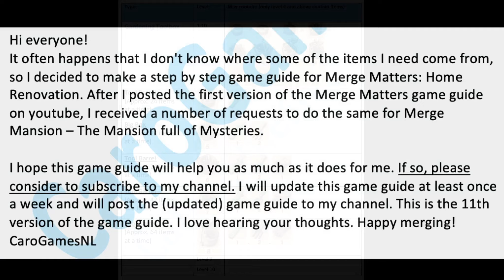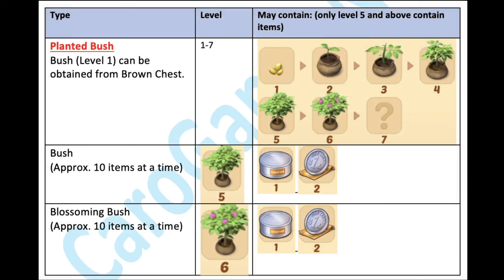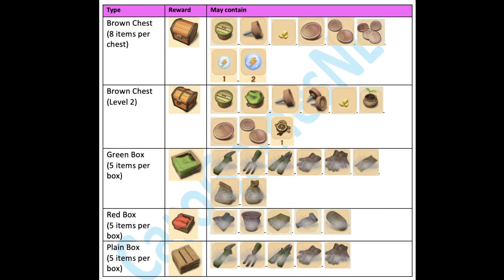Merge Mansion - GAME GUIDE - Part 11 - CaroGamesNL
Hi everyone!
It often happens that I don't know where some of the items I need come from, so I decided to make a step by step game guide for Merge Matters: Home Renovation. After I posted the first version of the Merge Matters game guide on youtube, I received a number of requests to do the same for Merge Mansion – The Mansion full of Mysteries.
I hope this game guide will help you as much as it does for me. I will update this game guide at least once a week and will post the (updated) game guide to my channel. This is the 11th version of the game guide. I love hearing your thoughts. Happy merging! CaroGamesNL

Maddie’s grandmother has something to tell. This mansion is full of stories unheard of! Help Maddie discover what her grandma has to reveal about the family's adventurous past.

Wipe off the dust and find new items, merge them into useful tools and earn surprising treasures. You never know what awaits behind the mansion's next corner.

Let the mystery adventure begin! Run a full home makeover, go ahead and decorate your house just the way you always wanted. Unlock new areas within and around the Mansion, unveiling decade old family secrets on the way. With an abundant combination of items to discover and hundreds of engaging puzzles to solve, the Mansion makes sure it always has new secrets waiting for you.

Features:

DISCOVER – Be it a shocking twist in the Grandma's past or a mysterious room in the Mansion cellar, there are always new things to look out for. Find the hidden areas of the manor and reveal the truth!

MERGE – Combine what you have into more useful tools. Can a rusty old shovel and a broken lantern come in handy? You betcha. Merge items and renovate a house in your special way.

DECORATE – Show us your house decoration talents. It’s your chance to become an exterior and interior house design pro.

RELAX – Good vibes only, although there are some twisted secrets ahead.

EASY TO LEARN – Even grandmas can learn a game this simple.

PLAY FOR A WHILE OR FOR LONG – Have a quick merge minute here and there, or become absorbed into an engaging merge marathon.

While Maddie’s journey into her Grandma's mysterious past has just begun, there’s already a bunch of thrilling updates waiting to expand the story. We guarantee that Merge Mansion keeps surprising you merge after merge, month after month.

– It’s time to kick off your journey, the mysterious Merge Mansion awaits. –

Enjoy this colorful merging game where you can design your dream home!